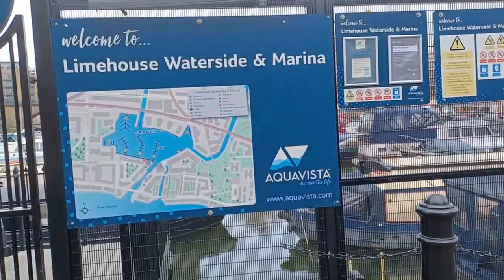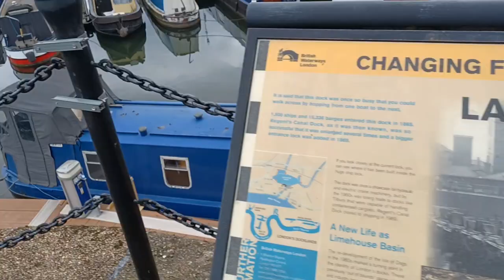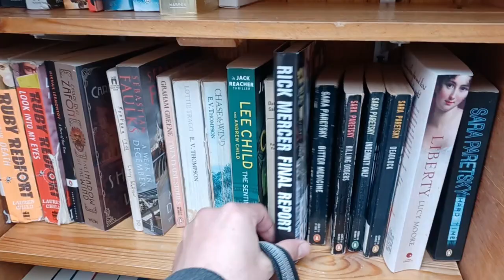Life at Limehouse Basin: Exploring Luxury Living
Welcome aboard our short tour of Limehouse Basin! Join me as we explore the charm and luxury of staying on a yacht house. We'll soak in the serene views, discover hidden gems, and experience the excitement of living on the water. Come along for a brief escape into the world of maritime bliss.

UK Vlog
Daily Vlog
Family Vlog
Lifestyle Vlog
Desi lifestyle
Vlog
Vlogs
British Vlog
Family Video
Hindi Vlog
Urdu Hindi Vlog UK
Daily Vlogger